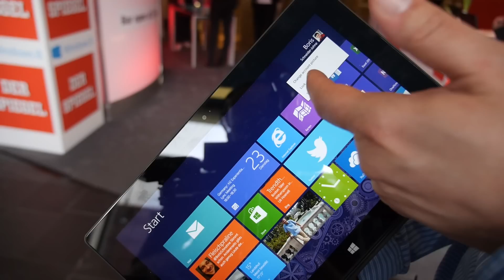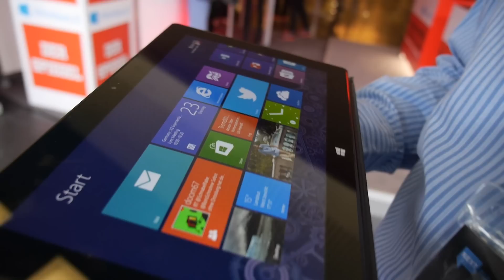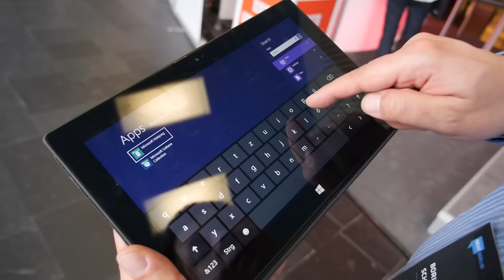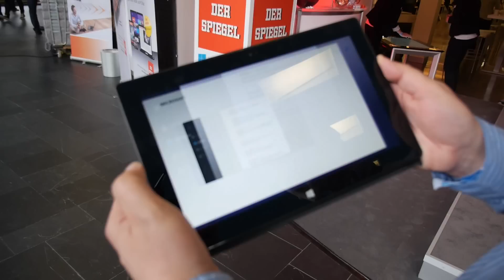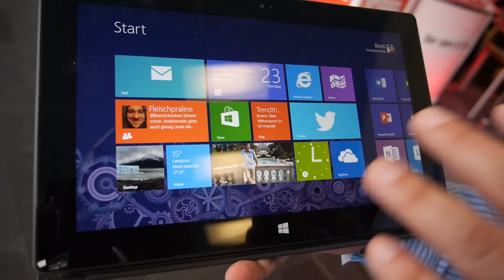Microsoft Windows 8 RT at Next Berlin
I'm asking Microsoft Germany's Windows Product Marketing Manager Boris Schneider-Johne some questions about the status of Windows RT, I also ask about the Android competition, RT vs Pro market share, everything on Windows RT is encrypted, Surface RT is his secondary computer (Photoshop/Ligthroom doesn't run on RT), how often does RT crash? Connected Standby (gets latest info all the time through Connected Standby API), and I even ask questions which he obviously can't answer, about Microsoft claiming ownership over Android (announcing certain Microsoft Partner Android companies paying Microsoft a licence for Android) Cheaper Windows RT? $299 instead of $599? 13.3" RT? 7" RT? 8" RT? and the idea of making a Metro UI for Android (he says it can't work).